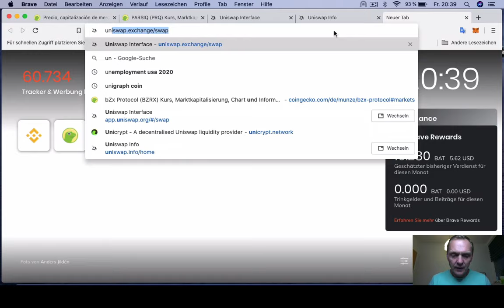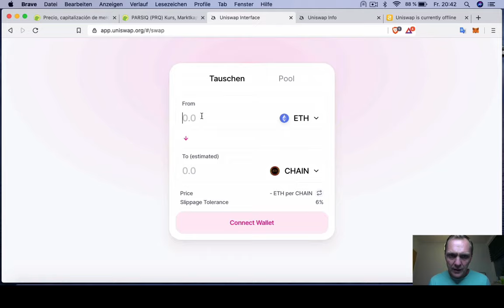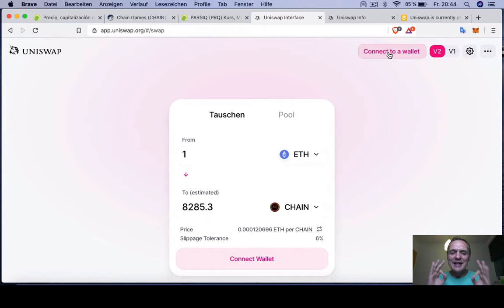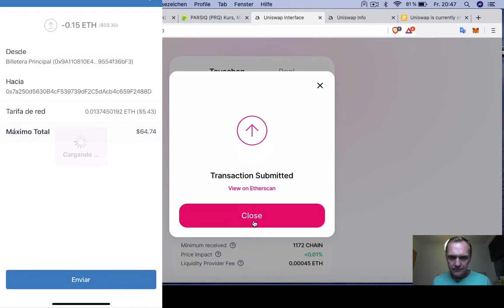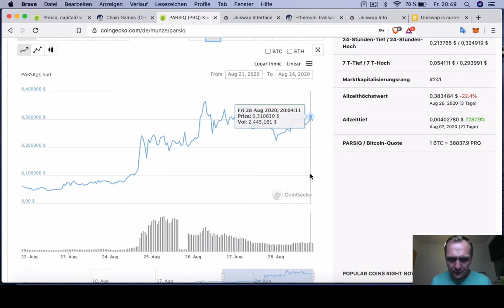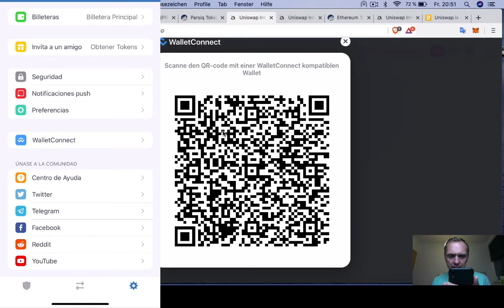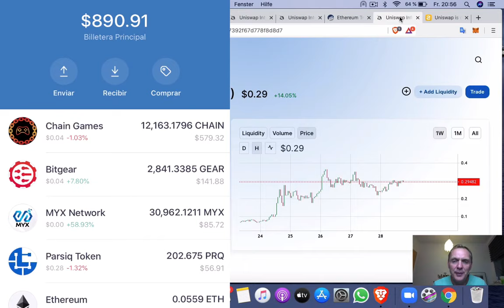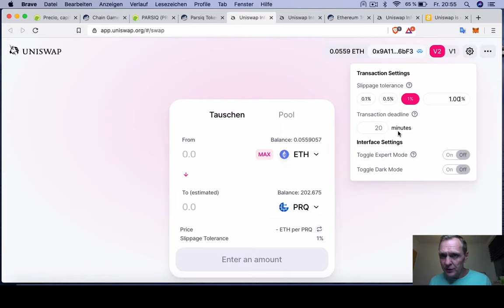BUENOS DIAS CRIPTO | ¿Cómo usar UniSwap? Ronny Röhrig - Cripto avances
BUENOS DIAS CRIPTO | ¿Como usar UniSwap?
Te explico como usar UniSwap. Es fácil y rápido.
Sin embargo, tienes que conocer estos pasos...

Muchas gracias por apoyar a este canal 👏🏼